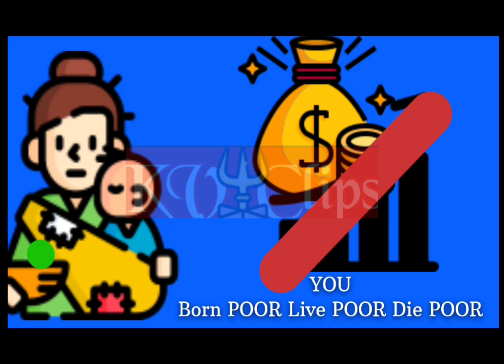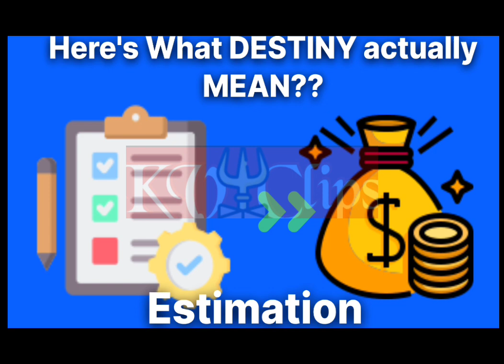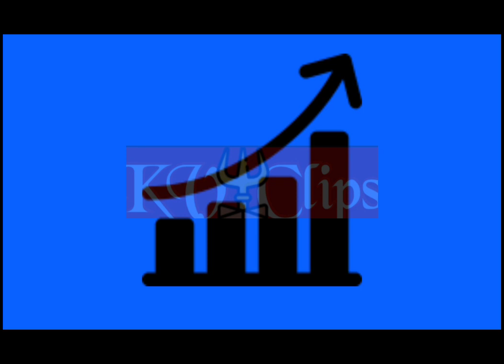Change Your DESTINY with This ONE Thing & GET RICH | FASTEST & EASIEST Way to Change Your Destiny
Ever wondered how rich people like Elon Musk change their destiny while most of us can't even know that we can actually change our destiny. If you can't change your destiny, at least you can control your destiny to propel in right direction.

The rich people know how to change destiny or control destiny and leveraging this secret to earn and accumulate huge wealth. Let me unravel this secret for all of you. You need to do just one thing and watch the video to unlock your destiny and open doors to abundances.